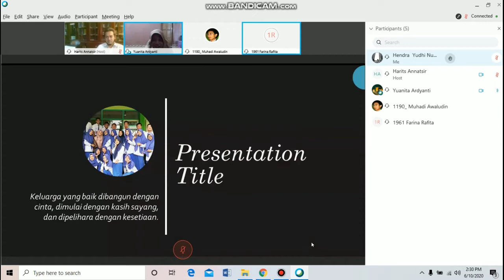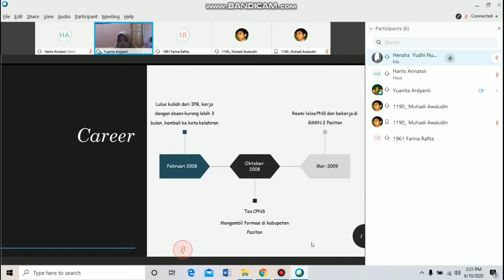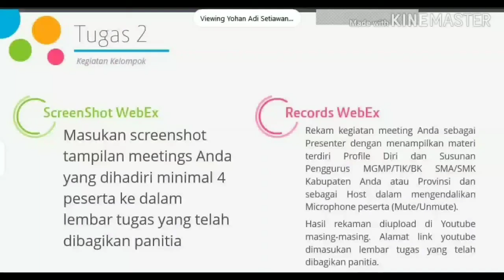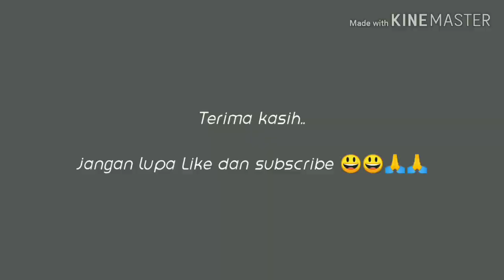Latihan 1 Presentasi Profil dan MGMP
Video ini sebagai pemenuhan tugas pelatihan pada Go Book Jatim 2020

Mohon maaf atas segala kekurangan dan mohon kritik dan sarannya.

Yuanita Ardyanti
SMKN 2 Pacitan